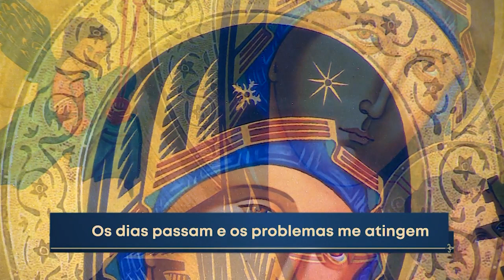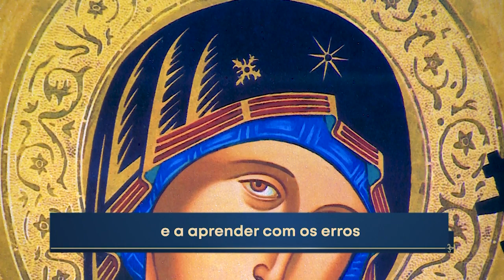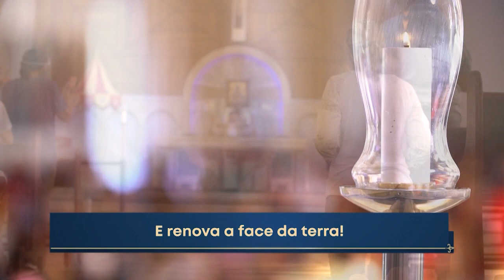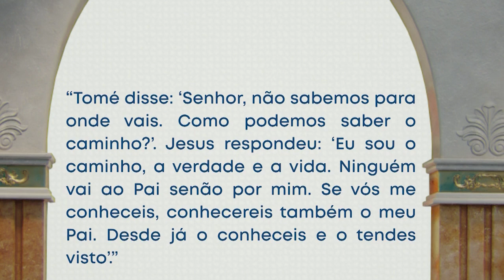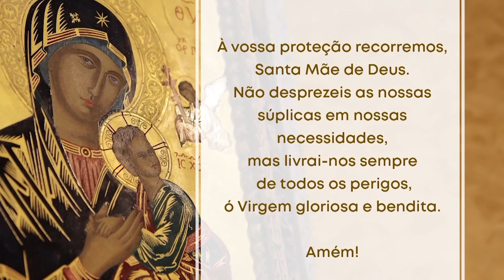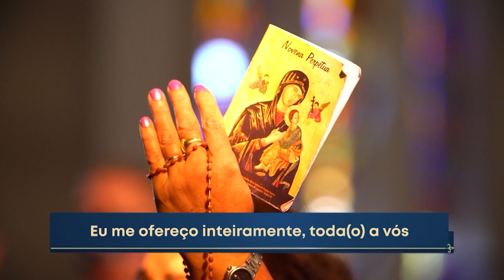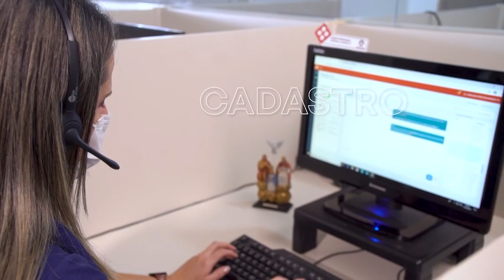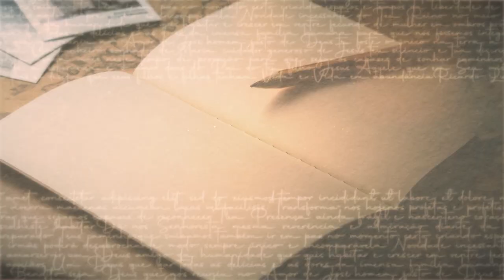Novena do Perpétuo Socorro - 24/12/2022